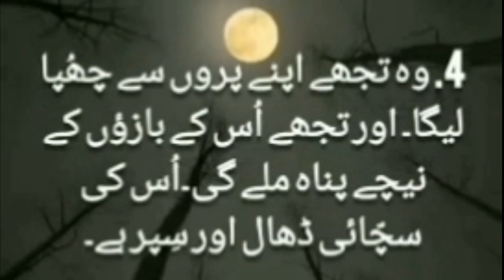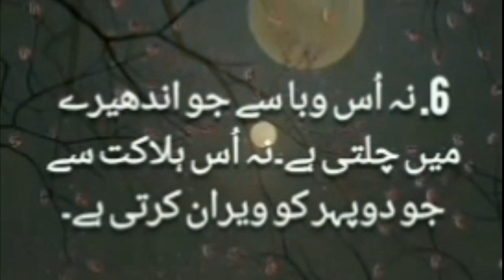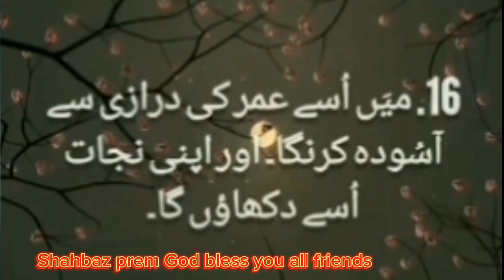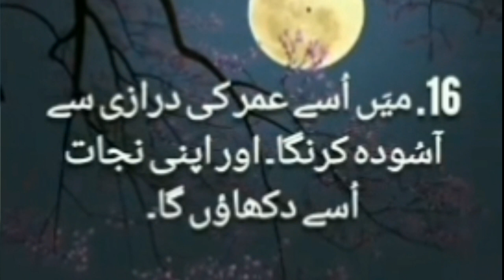Bible muqaddas main se zabur-91